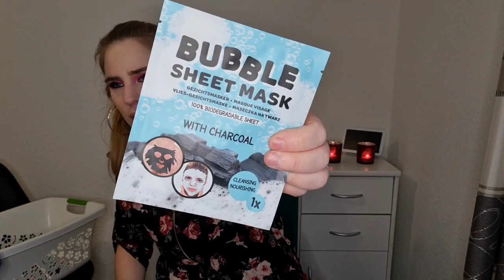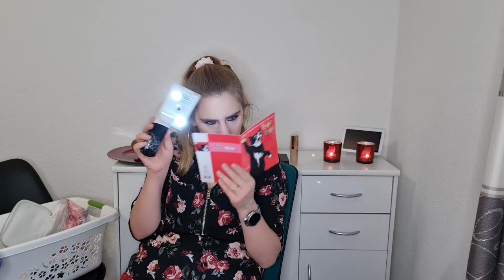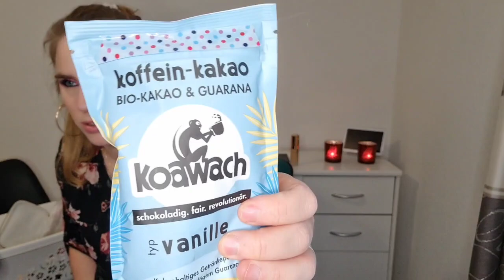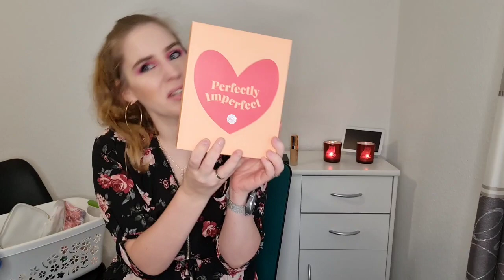Tausch- Wanderpaket mit meiner lieben Mädelsgruppe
mein Wanderpaket ist wieder bei mir angekommen. Wenn ihr genauso gespannt seid was drin ist, werft gerne zusammen mit mir einen Blick hinein.
Seit dem neuen Update bekomme ich die Kanäle der anderen Mädels nicht mehr verlinkt ( oder es liegt an meiner Techniklegastenie :)  ). Ich werde euch aber die Namen der Kanäle der Mädels unten auflisten .
Jetzt wünsche ich euch ganz viel Spass Bein mitstöbern.
Eure
Nadine